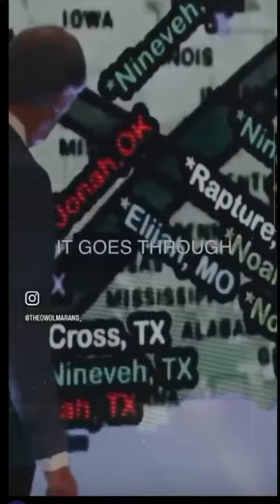Rapture Eclipse?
Could there be more to this day of the Eclipse than meets the eye? CERN is active, NASA is launching rockets, governments are encouraging citizens to stock up on fuel and food. What is going on?